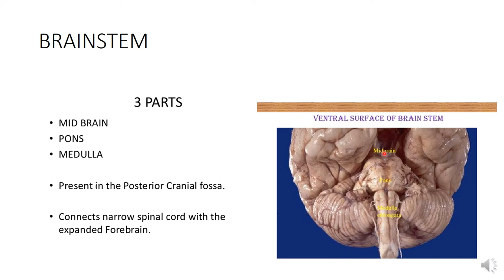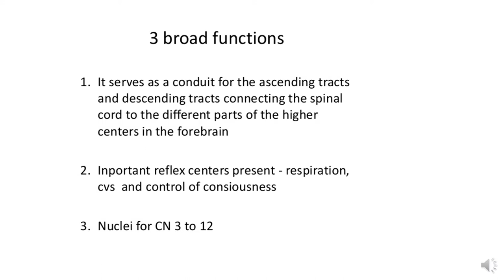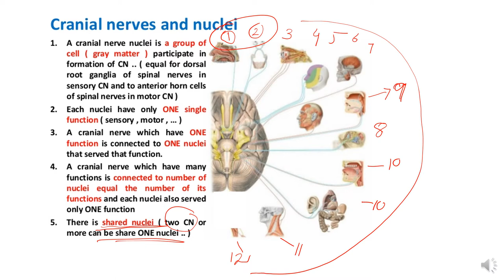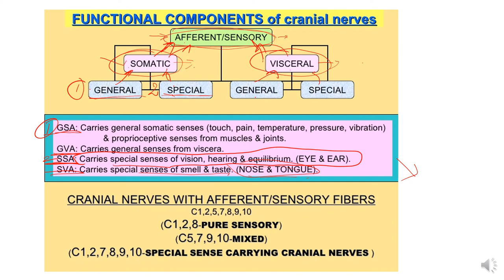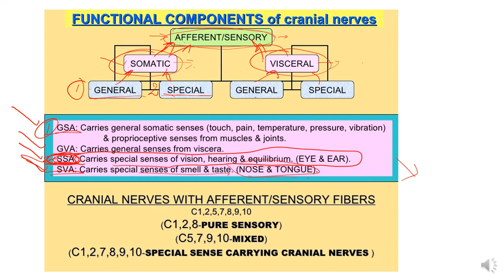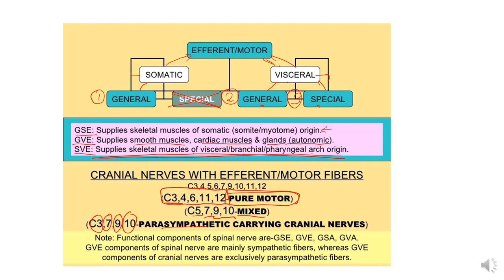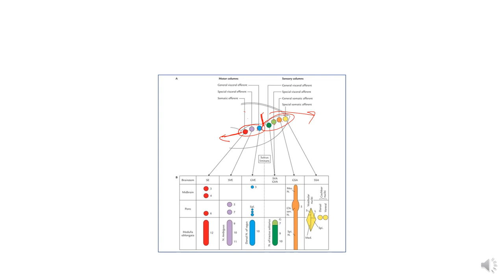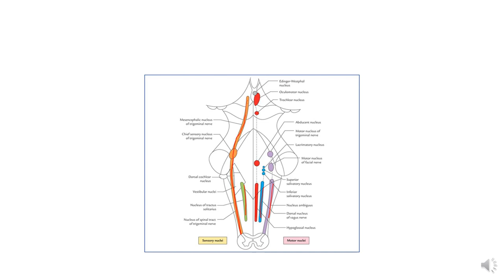Introduction of brainstem and cranial nerve nuclei